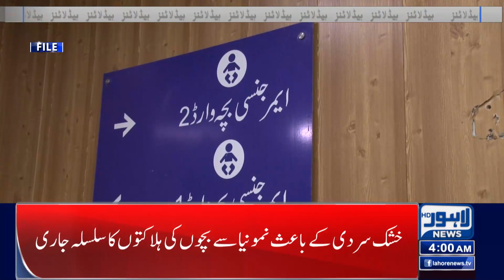Big News About Election | Lahore News Headlines 04 AM | 28 Jan 2024